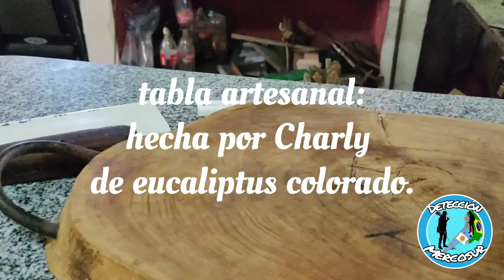Choripanes al estilo de Detección Mercosur 😄🤩, dedicado al amigo Juan Charur , no te lo pierdas...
Hola amigas/os de Youtube , en este video quisimos mostrarte a un amigo Mexicano Juan Charur  y a todos los que siguen nuestro canal , como cocinar choripanes al estilo de Detección Mercosur .
y mientras los cocinamos mostramos algunas artesanías realizadas por Charly , reciclando material de la detección de metales .Y algunos objetos rescatados que forman parte de los adornos de nuestro quincho o barbacoa. mostrando también parte de nuestro plantas.
A través de nuestras aventuras con los detectores de metales .Abrazos de Charly y Betty ,E Ríos Argentina.
Part of the Argentine customs, hug of Charly and Betty. E Ríos Argentina.